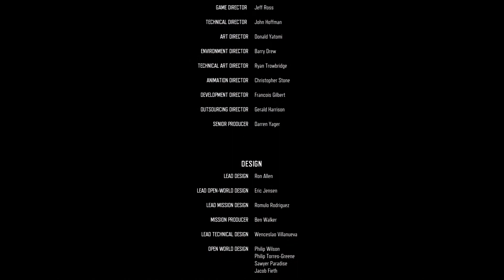DAYS GONE.GAMEPLAY EN ESPAÑOL.NO PUEDES HACERLO SOLO.FINAL PARTE:60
HOLA FAMILIA, LES TRAIGO EL ÚLTIMO CAPÍTULO DE DAYS GONE.QUERIA TERMINARLA Y TENERLA EN EL CANAL.UN SALUDO MI GENTE.